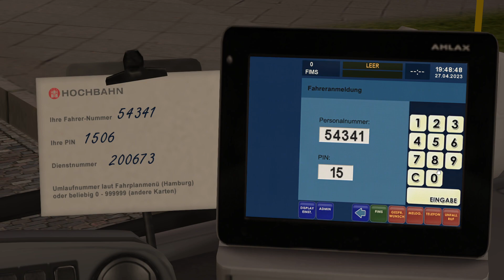Omsi 2 map Ahlheim_Laurenzbach Linie 19 Dieselstrase nach Postamt C2 Hamburg Sound/Headset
Hallo